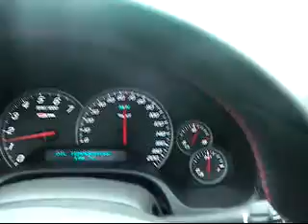Corsa c6 Z06 #4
Sixth gear cruise highway speed, 60mph below 2k RPM